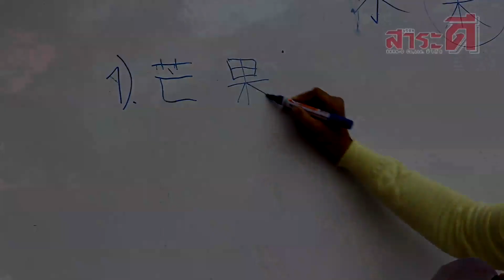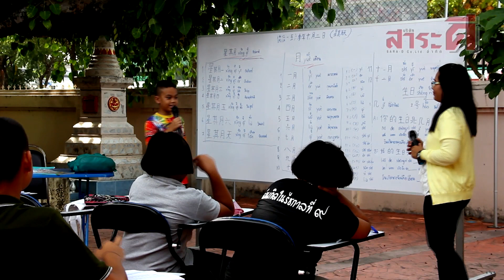น้ำใจไทย ตอน ครูสอนภาษา l เรื่องจริงผ่านจอ 10 สิงหาคม 2560